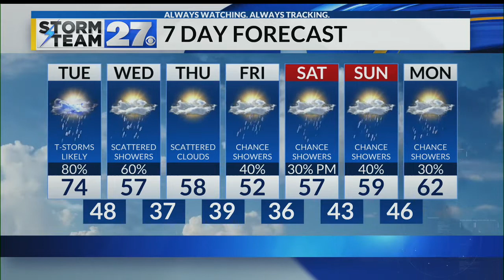Tracking more rain and cooler air